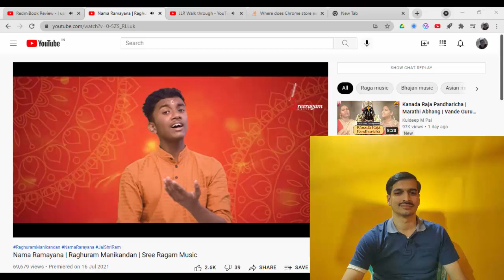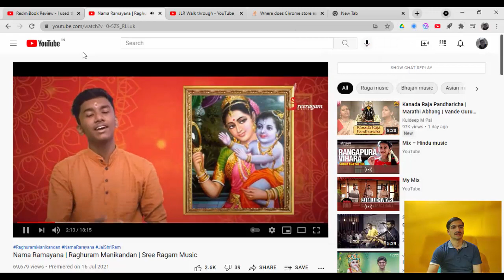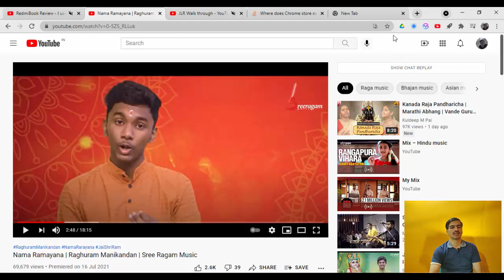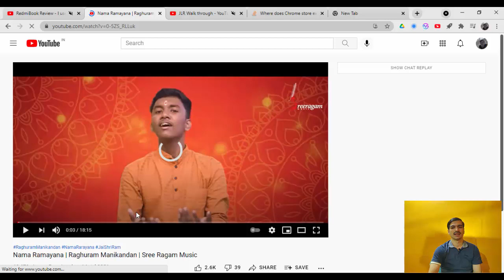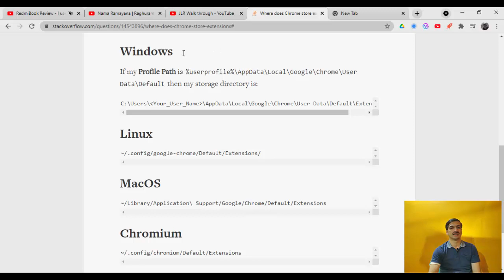Cool chrome extensions part 2 explained in Kannada. Chrome extension tool ಗಳು ಕನ್ನಡ ವಿವರಣೆಯೊಂದಿಗೆ.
Watch and use these extensions in chrome and stay cool.

00:00 Introduction
02:00 Smart mute
03:19 You tube rabbit hole
04 :31Mercury reader

Tool 1-
Smart mute

Tool 2-
You tube rabbit hole

Tool 3-
Mercury reader